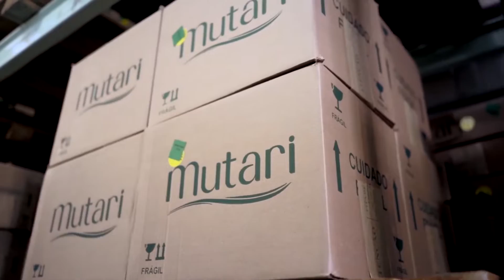Seja um distribuidor Mutari!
Seja um distribuidor Mutari e tenha produtos à pronta-entrega e um apoio técnico de qualidade! 👏

O momento é de evolução e são nos momentos difíceis que vemos a força e a solidez de uma marca que há mais de 23 anos é sinônimo de qualidade, padrão e inovação.

👉A Mutari pode te ajudar a aumentar os seus lucros e fortalecer o seu negócio! Tenha sucesso na venda de cosméticos profissionais para cabeleireiros e esteticistas!